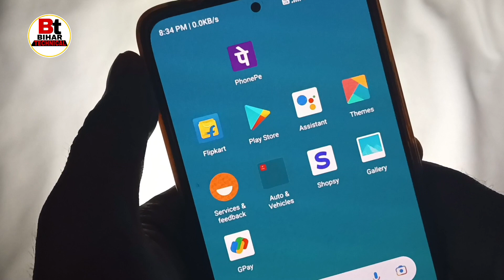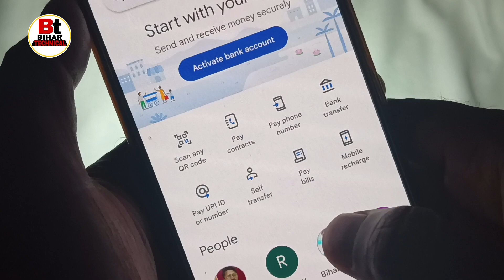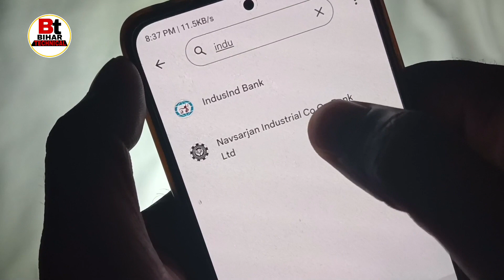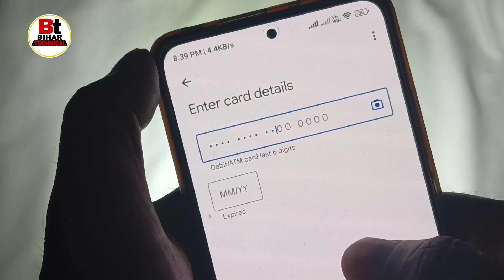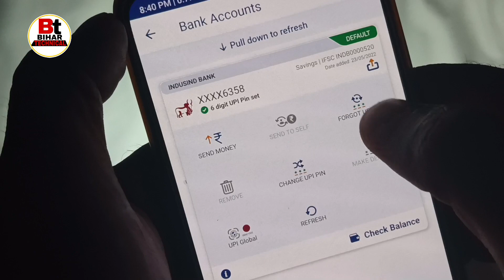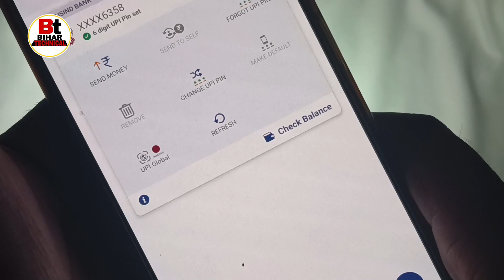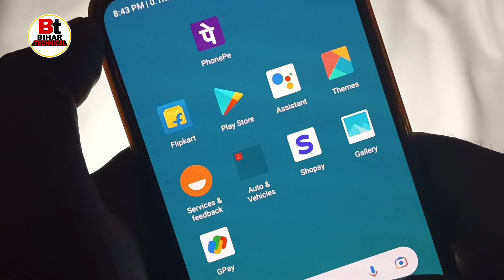Aadhar Card Se Google Pay Account Kaise Banaye || Bina ATM Card Ke Google Pay Account Kaise Banaye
Queries-
Aadhar Card se pin Kaise banaen,